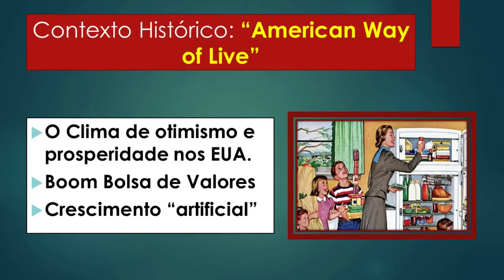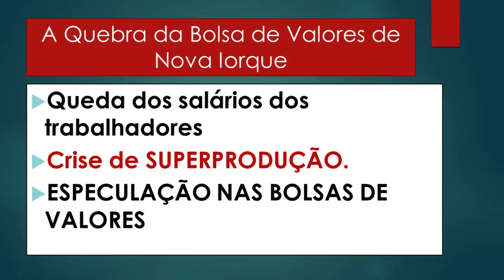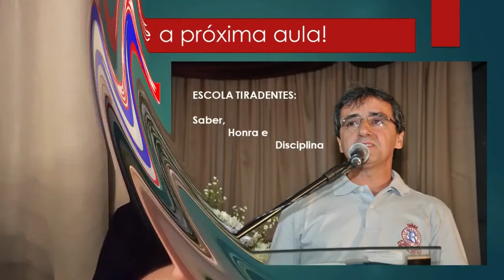A Grande Depressão - HISTÓRIA NEWS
Videoaula de História para o Ensino Médio/ENEM - TEMA: A Grande Depressão no contexto e período do Entreguerras (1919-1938)